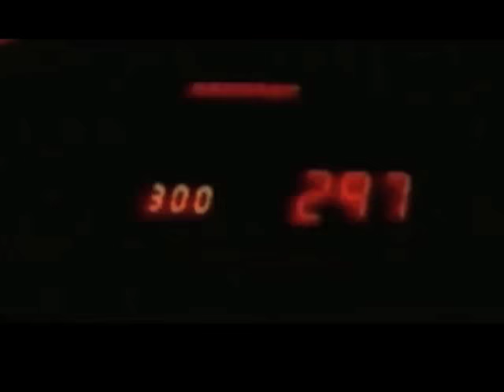UP to get Del-Varanasi bullet train to cover 782km in 3 hrs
यूपी वालों के लिए अच्छी खबर..मुंबई से अहमदाबाद के बाद देश की दूसरी बुलेट ट्रेन नई दिल्ली से वाराणसी के बीच चलाई जाएगी. ये बुलेट ट्रेन दिल्ली से वाराणसी की 782 किलोमीटर की दूरी को महज़ दो घंटे 40 मिनट में तय करेगी. दिल्ली से लखनऊ के रास्ते पीएम मोदी के लोकसभा क्षेत्र वाराणसी को जोड़ने वाले इस फास्ट ट्रैक पर बहुत ही तेजी से काम किया जा रहा है.माना जा रहा है कि बीजेपी सरकार इस योजना को आने वाले यूपी विधानसभा चुनाव में अपने अच्छे काम के रूप में भुनाने की कोशिश करेगी. दिल्ली-वाराणसी कॉरिडोर दिल्ली-कोलकाता का ही एक हिस्सा है. नई दिल्ली से वाराणसी के बीच ये बुलेट ट्रेन यूपी के कई बड़े शहरों जैसे अलीगढ़, आगरा, लखनऊ और सुल्तानपुर से होते हुए निकलेगी... दिल्ली से वाराणसी के बीच इस कॉरिडोर को बिछाने में तकरीबन 43 हजार करोड़ का खर्चा आएगा. वहीं दिल्ली से कोलकाता तक इस कॉरीडोर को बनाने में 84 हजार करोड़ का अनुमानित बजट रखा गया है.